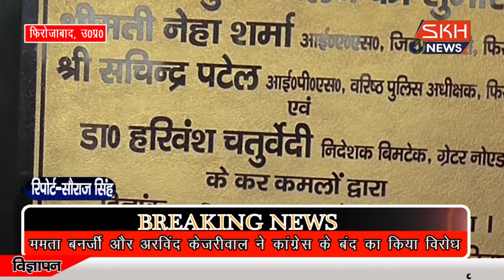फिरोजाबादः जिलाधिकारी एवं वरिष्ठ पुलिस अधीक्षक ने किया पुस्तकालय का उद्घाटन